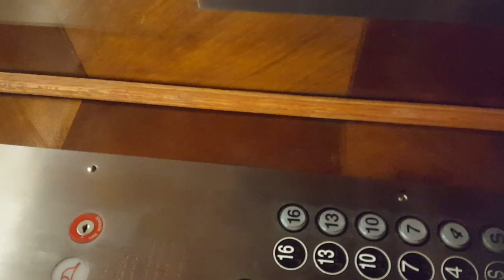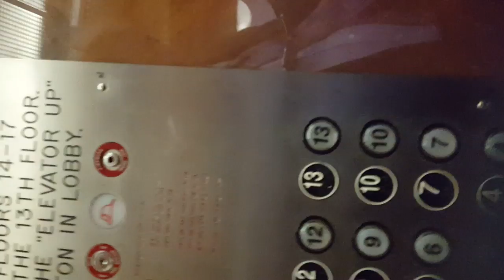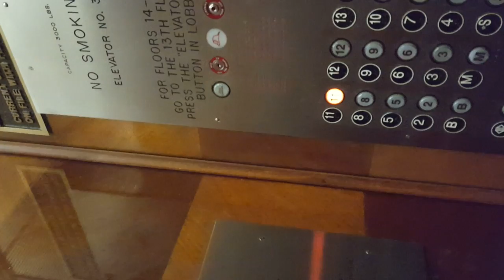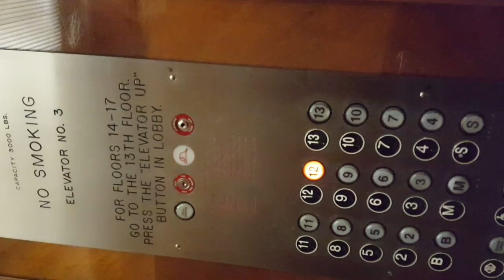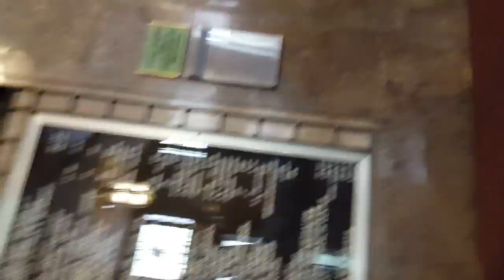BREAKING ALL THE RULES